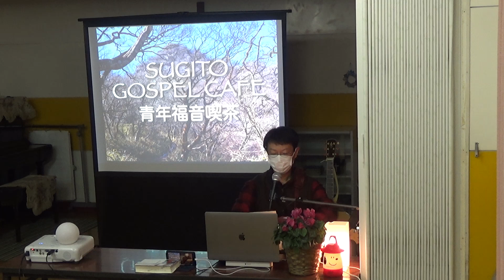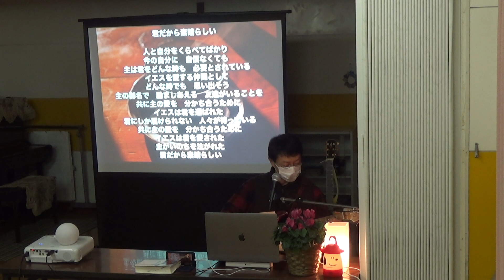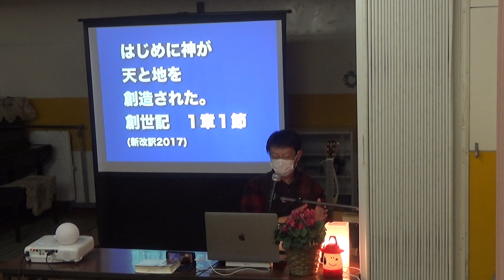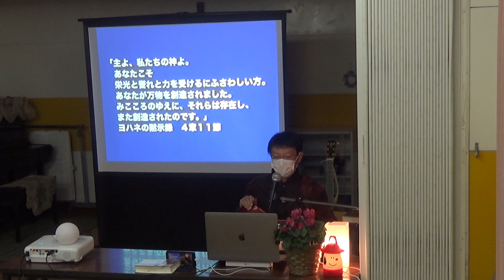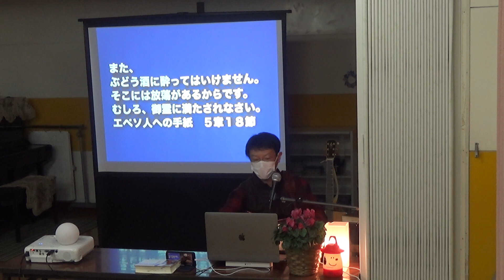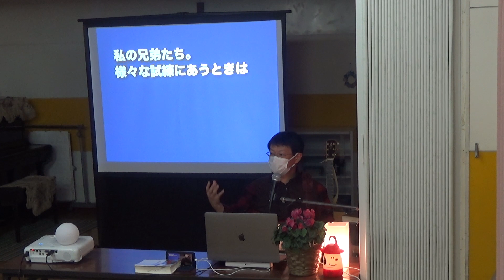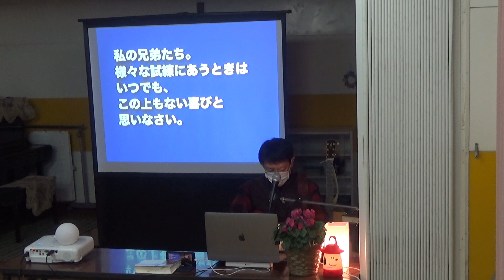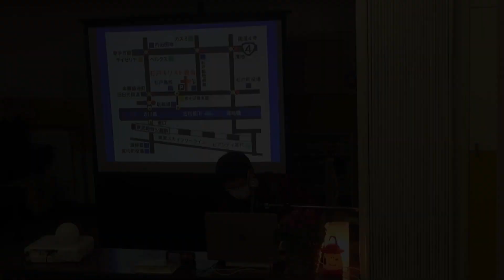SUGITO GOSPEL CAFE 2023-02-17 これだけは覚えておきたい聖書の言葉１００その６４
ほとんど毎週金曜夜に杉戸キリスト教会で持たれている福音喫茶(SUGITO GOSPEL CAFE)の様子。ギターと歌での賛美、そしてGOSPEL MESSAGEは、「これだけは覚えておきたい聖書の言葉１００その６４」と題して、ヤコブの手紙１章２節から語りました。杉戸キリスト教会のホームページはこちら